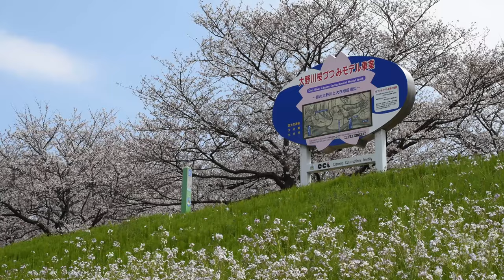大野川堤の桜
大野川河口東岸の堤に咲く桜です。
週の中なので花見客もまばら、満開までもう少しと言う感じですがこれぐらいが見頃でしょう。落ち着いて撮影できました。